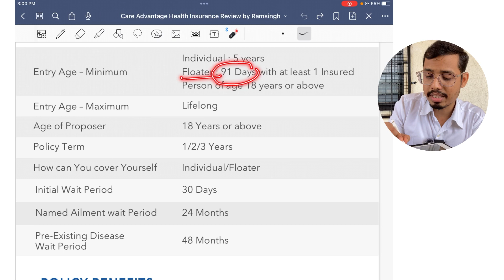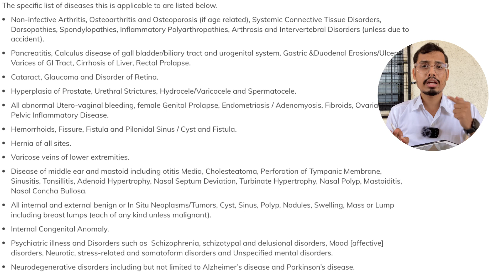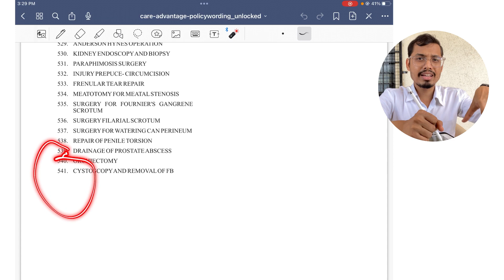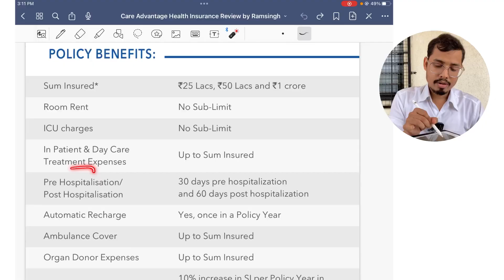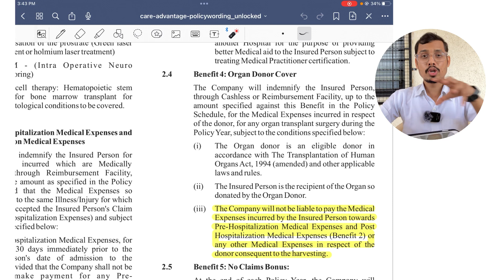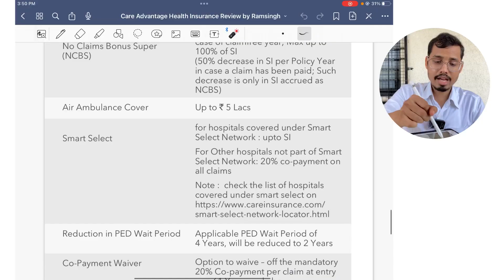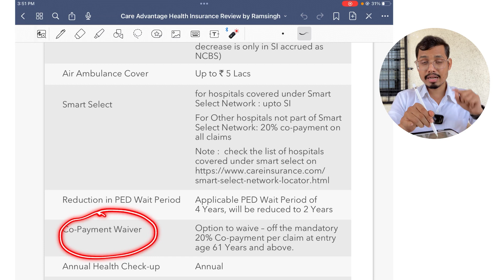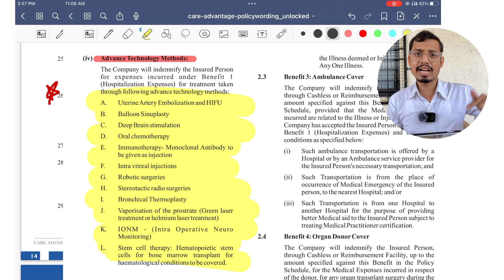Care Advantage Health Insurance Plan Review 2023 | Hidden terms and conditions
If you are looking for affordable health insurance plan then you must have come across care advantage plan.
Care advantage provides high sum insured and low premium, For this reason most of us get attracted towards this plan.
But there are lot of hidden conditions that you need to know before buying this insurance plan for yourself or for your family.

In this video I discussed about each and every feature of this plan from every aspect also the add On provided in this plan is discussed in detail.

0:00 - Introduction
0:35 - Eligibility criteria (Deciding factors)
2:27 - Basic Benefits
6:49 - optional benefits (Optional benefits/add-ons)
9:20 - Permanent exclusions
10:30 - Free insurance advice